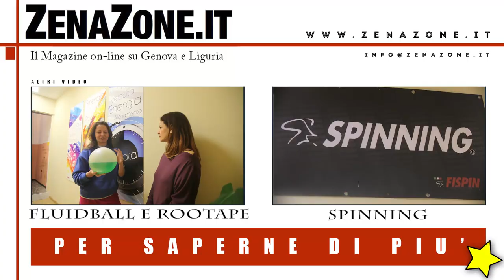Palagym Assarotti - Attività fisica per il benessere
A Genova c'è una palestra che utilizza metodi innovativi a partire dalle motivazioni per cui si va in palestra. Partendo dal presupposto che la motivazione principale sia il raggiungimento del proprio benessere attraverso l'attività fisica perdono importanza i nomi degli istruttori, peraltro preparatissimi, così come le varie discipline, tanto che tutti gli istruttori sono intercambiabili e pronti a insegnare i vari corsi proposti.
Gli istruttori quindi non si basano solo su schede e programmi ma valutano le vere necessità della persona, quelle che a volte non sa neanche di avere ma che vengono fuori nel tempo frequentandolo in palestra (dimagrimento, scaricare le tensioni della vita quotidiana, appagamento, ecc). Il risultato si ottiene poi attraverso il divertimento: si suda e si fatica ma divertendosi e in un ambiente simpatico e familiare.
I corsi sono tantissimi e ce li ha descritti Alessio: upper body per la parte superiore del corpo, gambe e glutei per la parte inferiore, pilates (una disciplina vertebrale di allungamento), i corsi di acquagym in piscina per dare varietà e sfruttare i movimenti in acqua e poi zumba, movida, 360 a corpo libero e molti altri adatti a tutte le età.

SOCIAL SU:
PER IL TUO VIDEO PUBLIREDAZIONALE SU ZENAZONE